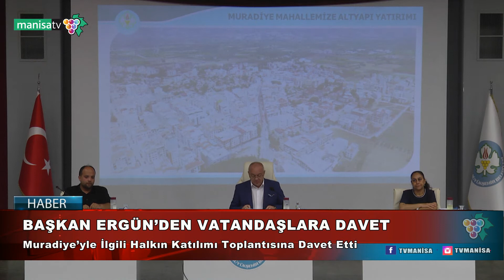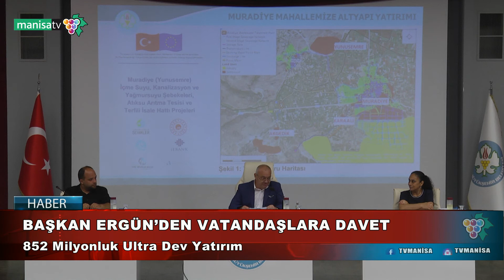BAŞKAN ERGÜN’DEN VATANDAŞLARA DAVET